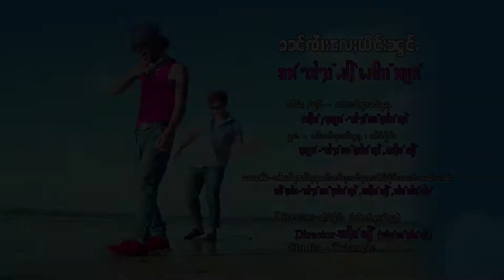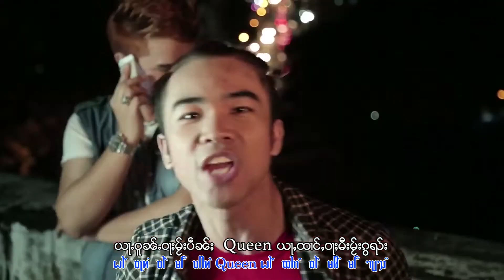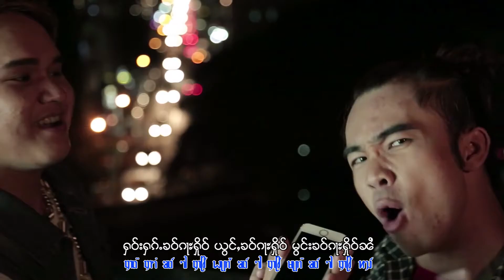ၶၼ်ၸႆၢးလႄႈယိင်းၼွင်ႉ Feat.Temkhur - Ngao Han Fa ขันจายแล ยิงน้อง - เงาหาญฟ้า (Music Video)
ၵႂၢမ်း  -  ၶၼ်ၸႆၢးလႄႈယိင်းၼွင်ႉ
ႁွင်ႉ   -  Ngao Han Fa
တႅမ်ႈ -  Ngao Han Fa
album - ၸႅပ်းသႅပ်ႇ Jeb Zab

เพลง  :  ขันจายแล ยิงน้อง  Feat.Temkhur
ศิลปิน :  Ngao Han Fa เงาหาญฟ้า
คำร้อง :
อัลบั้ม  :